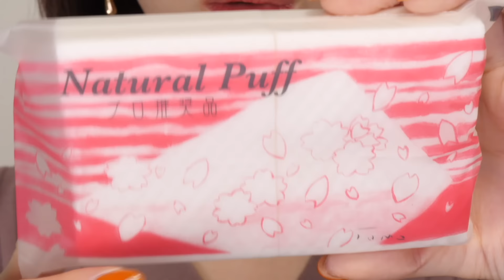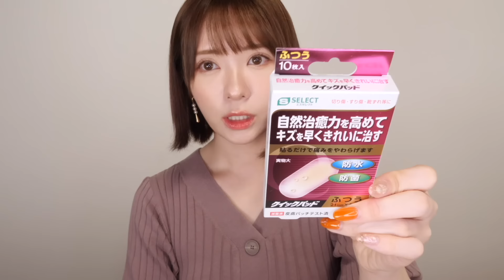【１万５千円分】ドラコス＆日用品大量購入！全レビュー！リピ買いもあり【ドラッグストア購入品】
ねえねえ、薬局って言う派？ドラッグストアって言う派？

᛭ スタイルブック ᛭
᛭ エッセイ本 ᛭